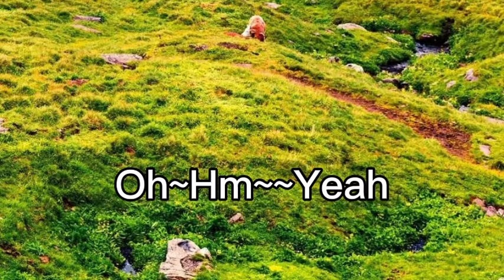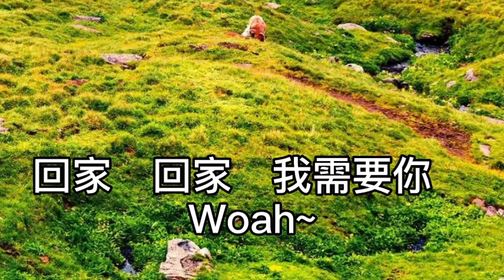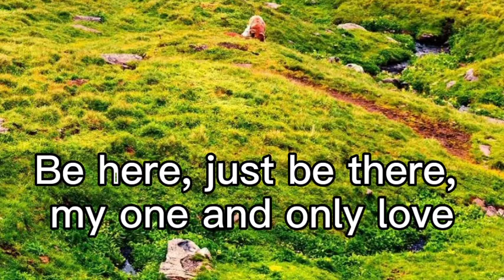卡拉OK~回家~男key 我還不明白！為什麼你離開了我！沒有你的電話！沒有一封信！我每天晚上在這裡！哪裡也不想去！可是我好愛你！我覺得我會離不開你！可惜我丟了你！慢慢我的眼淚留下來！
回家

作詞：順子
作曲：順子

我還不明白
為什麼你離開了我

沒有你的電話
沒有一封信

我每天晚上在這裡
哪裡也不想去

可是　我好愛你
我覺得我會離不開你

可惜　我丟了你
慢慢我的眼淚留下來

回家 回家 我需要你
回家 回家 馬上來我的身邊

Oh~Hm~~Yeah

別再哭　就讓他走
再多痛苦的等候
相信我也能承受

閉上眼　不再留戀
你卻一遍又一遍
出現在想你的夜

別說　不會有結果
永遠永遠　別說分手

而你　又怎麼能夠
就這樣的放手
一去不再回頭

Be here, just be there, my
one and only love

回家　回家　我需要你　Woah~

回家 馬上回家 我需要你